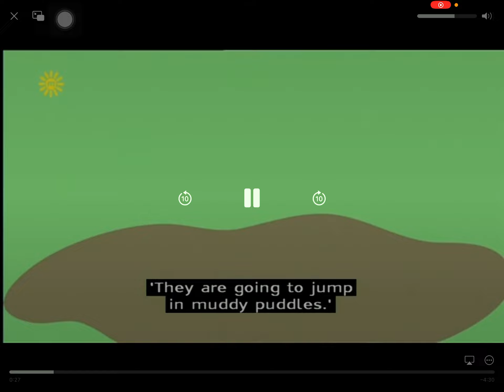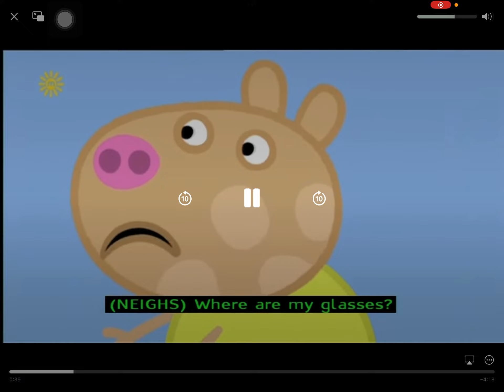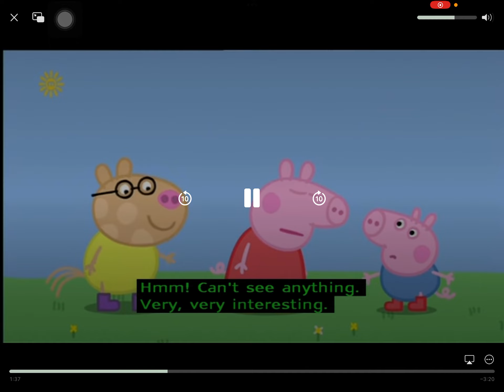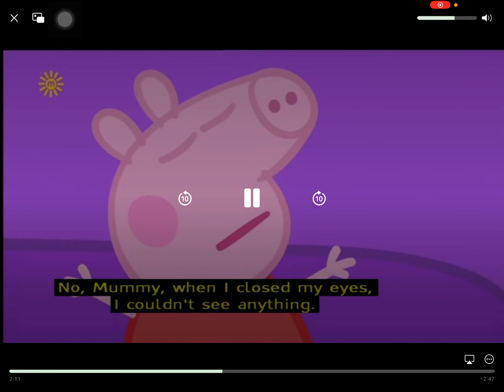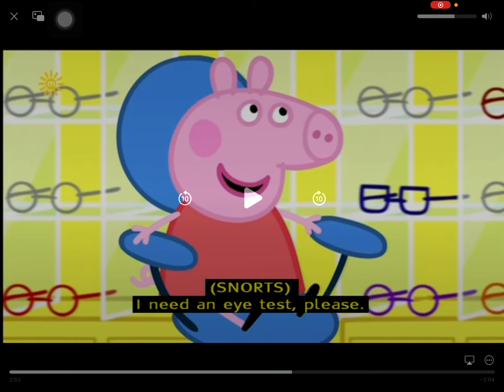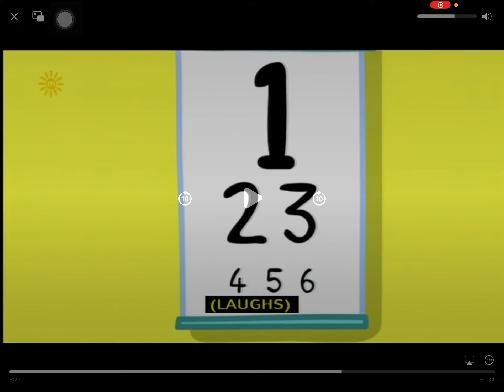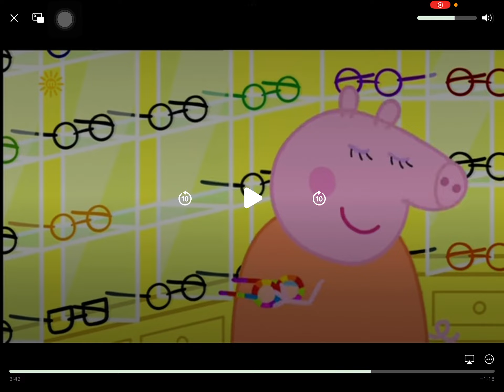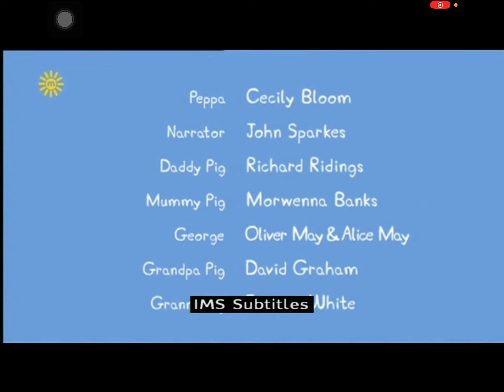The eye test - Thanh Lam